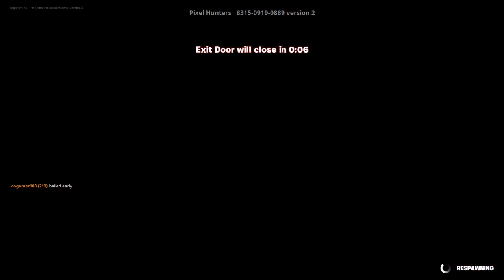A new game in Fortnite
This is my next game play video what I am doing with fortnite for you guys haven't searched fun a new game wrestling and I'm going to be playing asked my new skin on here too